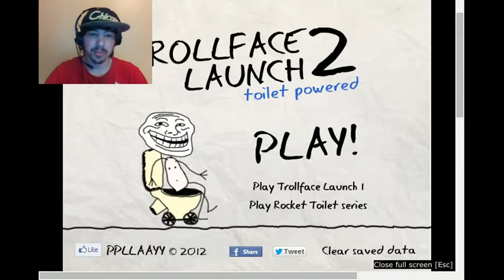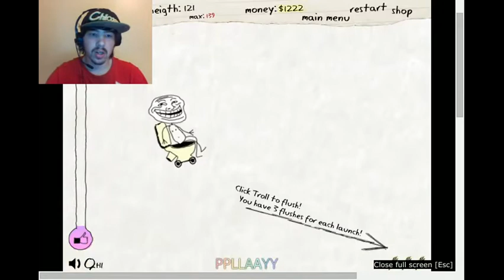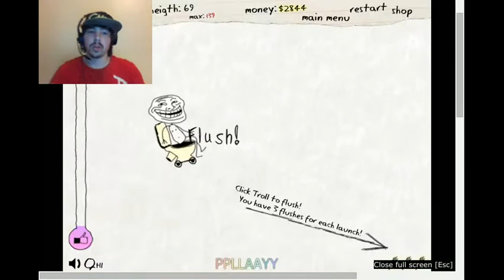Fun & Funny Trolling Games -U GOTTA SEE THIS!!!(Lets do this!!!!)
Play these games here at:
games.com or click the links bellow

I hope you enjoy the video. Fill free to comment bellow and tell me what you want to see next .=)